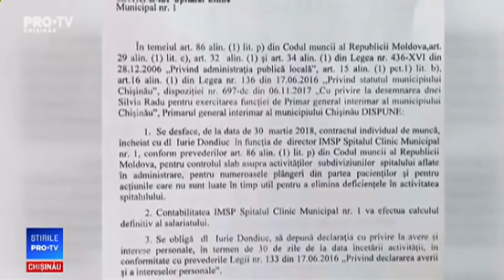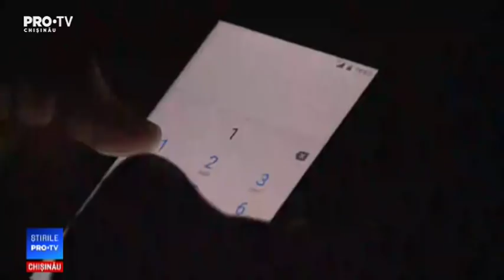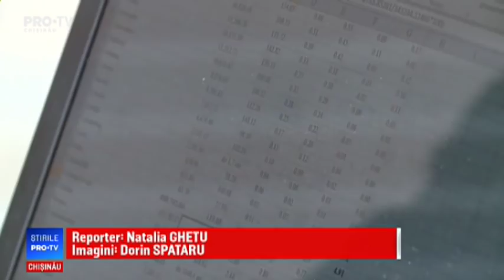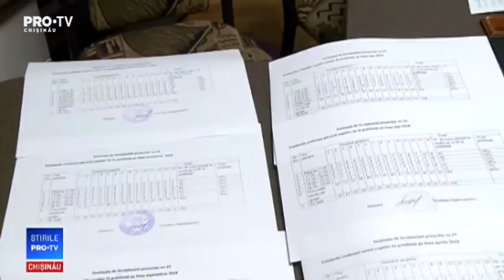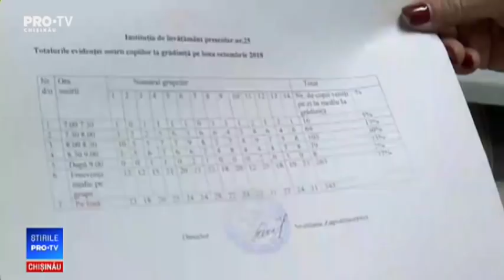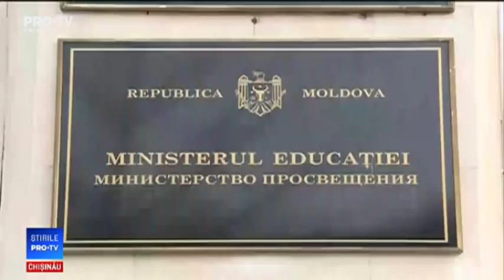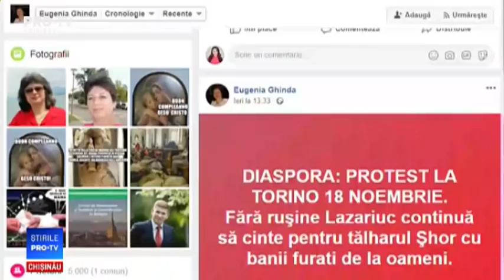Stirile Pro TV 06 Noiembrie 2018 (ORA 13:30)